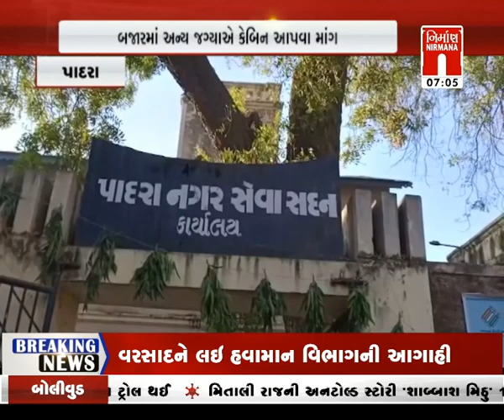Padra માં રાત્રી દરમિયાન લારી-ગલ્લા હટાવવાને લઈને આપ્યું આવેદન । Nirmananews